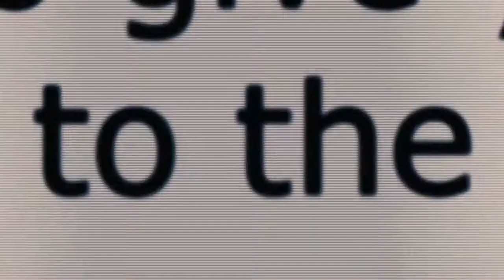Scott de Fases - Rafael Fabi e Thiago Gomes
Trabalho de edição de imagem da AM2RTV da Belas Artes feito por Rafael Fabi e Thiago Gomes. Filme: Scott Pilgrim (Universal Pictures).
The movie is from Universal Pictures and the song is by Raimundos. This is a project for a class of Belas Artes' AM2RTV. Please share and like for more! Project by Rafael Fabi and Thiago Gomes.